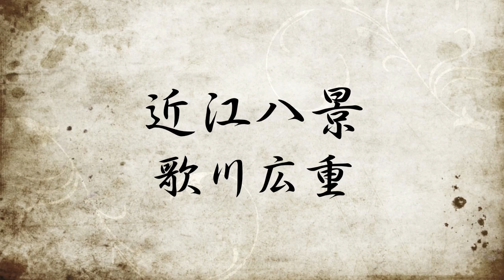wirefox-momo-40 近江八景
歌川広重の版画の近江八景で作って見ました。2011年3月4日に雪が降ったので、次の日に比良山の雪山を撮影し、近江八景を巡って来ました。